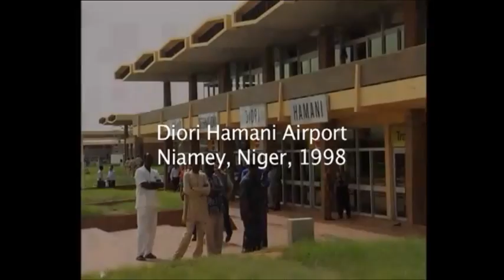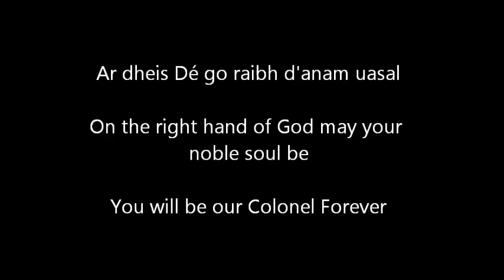Colonel Gaddafi in Niger: Óró, 'Sé do Bheatha 'Bhaile القذافي بين شعب النيجر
Óró 'Sé do bheatha 'bhaile,
Anois ar theacht an tsamhraidh!

'Sé do bheatha a bhean ba léanmhar,
B' é ár gcreach tú bheith i ngéibhinn,
Do dhúiche bhreá i seilibh meirleach...
Is tú díolta leis na Gallaibh!

Tá Gráinne Mhaol ag teacht thar sáile,
Óglaigh armtha léi mar gharda,
Gaeil iad féin is ní Gaill ná Spáinnigh...
Is cuirfidh siad ruaig ar Ghallaibh!

A bhuí le Rí na bhFeart go bhfeiceann,
Muna mbíonn beo ina dhiaidh ach seachtain,
Gráinne Mhaol is míle gaiscíoch...
Ag fógairt fáin ar Ghallaibh!

Óró! You are welcome home!
Now that summer is coming

Welcome Oh Colonel who was so afflicted,
It was our ruin that you were in bondage,
Our fine land in the possession of rats,
And sold to the foreigners

Colonel Gaddafi is coming over the sea,
Armed warriors along with him as guard,
They are Libyans, not French or English,
And they will rout the foreigners

May it please the God of Miracles that we may see,
Although we only live a week after it,
Colonel Gaddafi and a thousand warriors,
Routing out the rats and foreigners